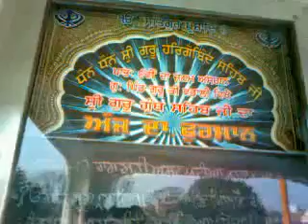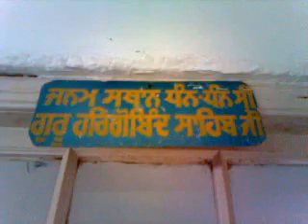gurdwara janam asthaan shri guru hargobind sahib ji guru ki wadali chheharta amritsar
Video By - Jaideep Wadali